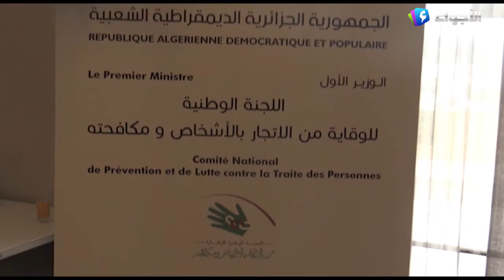قسنطينة - يوم إعلامي حول الاتجار بالأشخاص